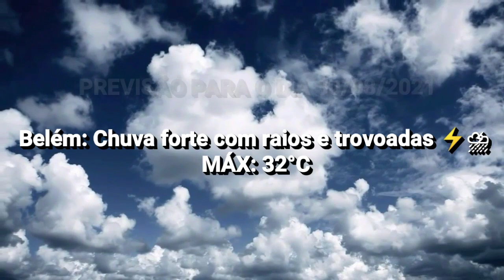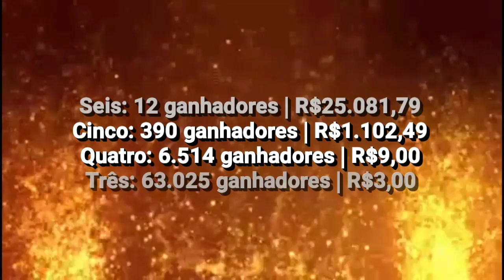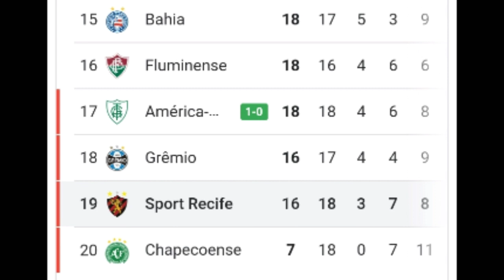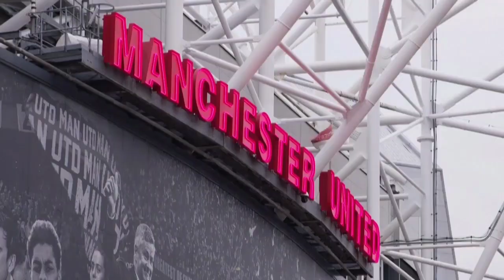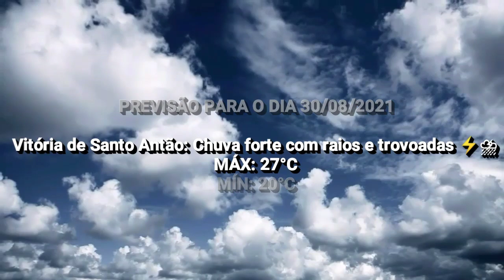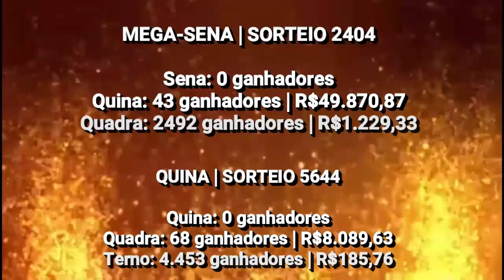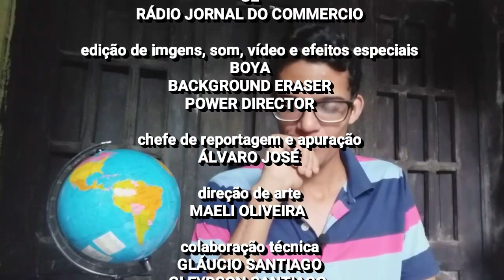DOMINGO NEWS - EDIÇÃO DE 29/08/2021 - REESTREIA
DESTAQUES DESTA EDIÇÃO:

• Tiroteio no Shopping Tacaruna, no Recife, deixa deixa 2 feridos
• EUA faz ataque contra Estado islâmico, no Afeganistão, e mata 2 integrantes do grupo
• Furacão Ida chega nos Estados Unidos
• Bolsonaro diz que "não quer ruptura, mas tudo tem limite"
• Conta de luz vai ficar mais cara a partir de setembro
• Cristiano Ronaldo volta para o Manchester United
• Sport empata com o lanterna no Brasileirão Série-A

Siga o PD1 na rede! Acesse nosso facebook, instagram e twitter no lonk abaixo: 😉: